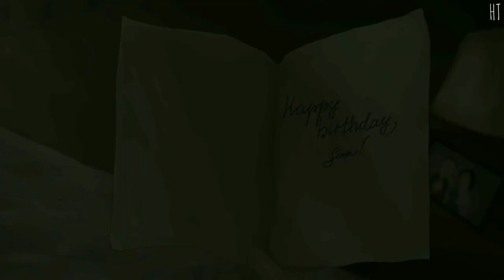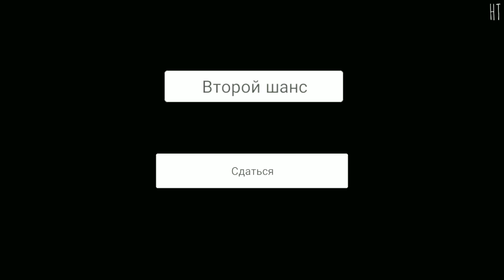MAMA #1 - Gameplay [Not cleared]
前から気になってたんですけど、やってみました。😊
思ったよりマップが広かったです。
アイテムが一部除いてランダム配置のようで、2回くらいやられると全部リセットされます。
なので、なかなか思うように進められません。
それと、このおばけ（？）さんは結構な速さで追いかけてくるし、
時々ワープしてんじゃないか？っていうような場面によく出くわします。
ひたひたと足音がし始めるとすぐに逃げた方が良いのと、
ハンマーを早めに入手できると、有利に進められるような気がします。
まだまだ謎が多くて、クリアもよく分かりません…(^^;
Where should I use a kitchen knife ...? ?